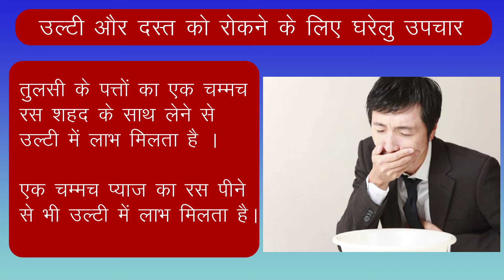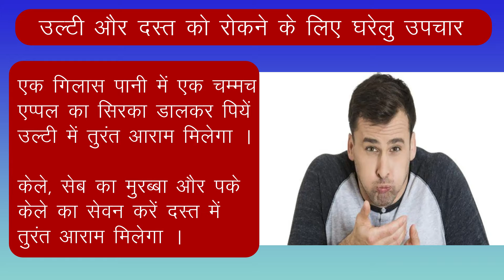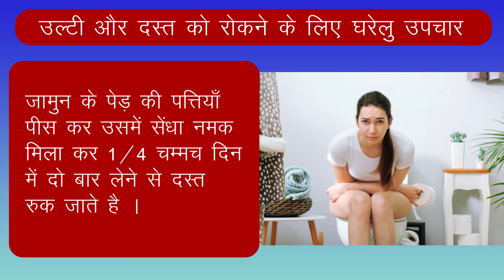उल्टी और दस्त को रोकने के लिए घरेलु नुस्खे | Medicine Media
उल्टी और दस्त की समस्या सभी को हो जाती है, इसका ईलाज घरेलु नुस्खो से भी किया जा सकता है तो उल्टी और दस्त रोकने के लिए कुछ घरेलु उपाय जानिए |

► Use of medicines without doctor's advice can be harmful. Therefore, you should consult your nearest doctor before taking any medicine.

► बिना डॉक्टर की सलाह के दवाओं का इस्तेमाल हानिकारक हो सकता है। इसलिए, आपको कोई भी दवा लेने से पहले अपने नजदीकी डॉक्टर से सलाह लेनी चाहिए।

◄◄◄ Follow Me ►►►

Best Liver Tonic
Best Weight Gain tablet
Best Tonic For Heart
Best Brain tonic
Best Chyawanprash
Best Pain Relief Oil
Best Hair Oil
Glucon D
Best Protein